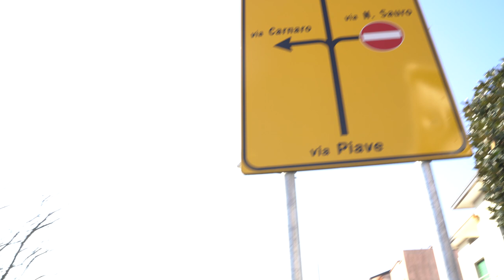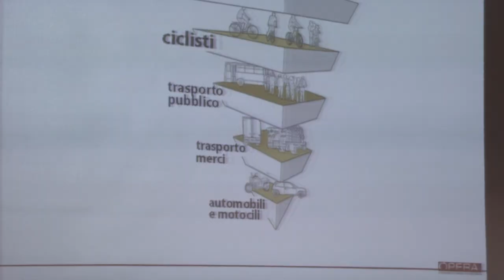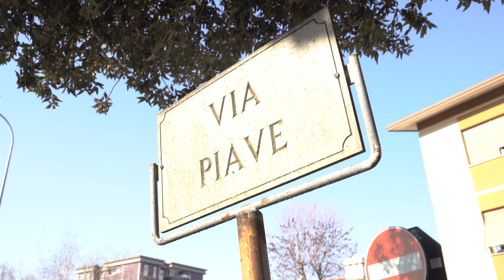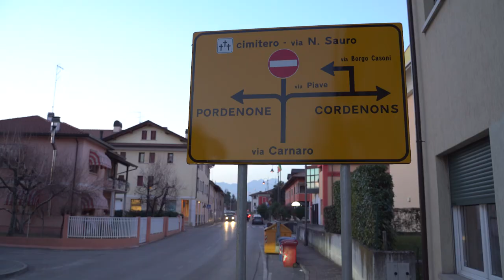Pordenone, grande riqualificazione di Torre e San Valentino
Il sindaco Alessandro Ciriani e l'assessore Cristina Amirante illustrano finalità, tempi e articolazione dei cantieri. Lavori al via a febbraio 2019 su via San Valentino.